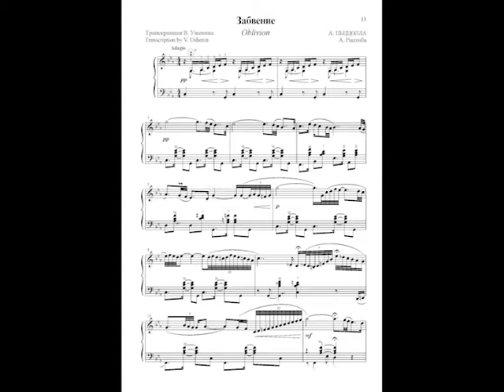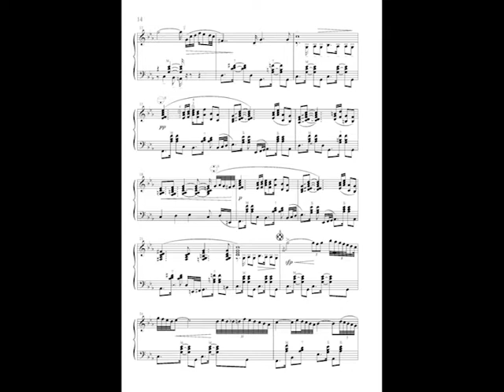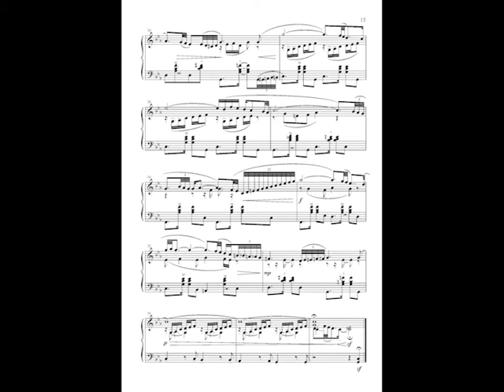A. Piazzolla. Oblivion. Plays Vladimir Ushenin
A. Piazzolla. Oblivion. Plays Honored artist of Russia, Professor Vladimir Ushenin (accordion). Audio album “La fleur de lin“. Studio “Kalinka”. Sound recording and mastering Ushenin V. V., 2018.
A. Пьяццолла. Забвение. Играет заслуженный артист России Владимир Ушенин (Аудио альбом "Цветок льна". Студия “Калинка”. Звукозапись и мастеринг Ушенин В.В., 2018).